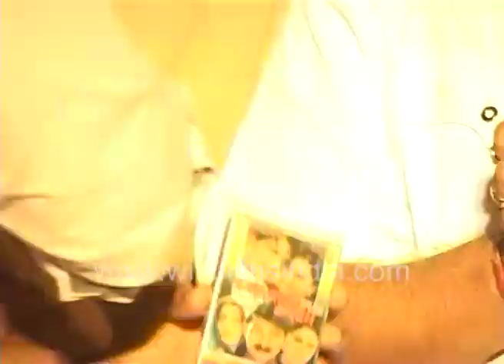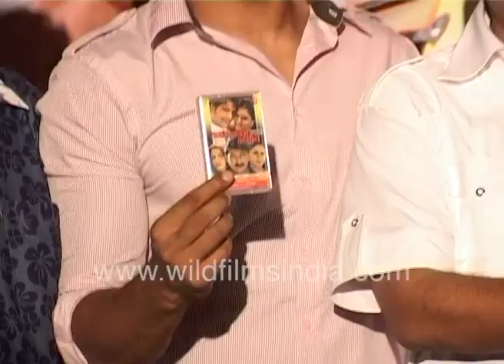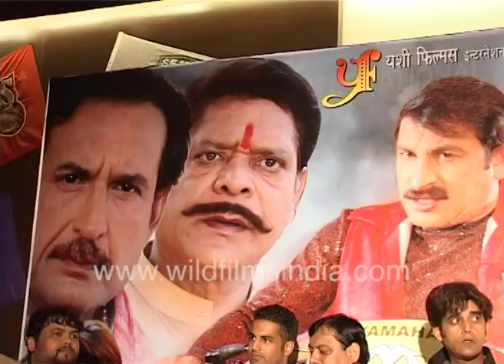Nagma, Bhagyashree, Ravi Kishan, Manoj Tiwari, Upen Patel at music launch of Bhojpuri film Janam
Nagma, Ravi Kishan, Manoj Tiwari, Bhagyashree Dassani, Upen Patel at music launch of Bhojpuri film Janam.